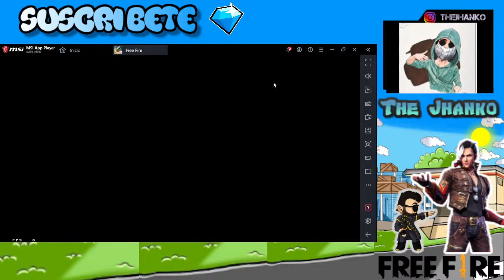🔴🔴EN DIRECTOO🔴🔴SORTEOS DE DIAMANTES 🔴PVPS 🔴 4VS4 🔴6VS6 🔴SALAS PRIVADAS 🔴🔴 RANKEANDO CON SUBS!!!🔴 🔴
a free fire hack,
free fire bromas,
free fire believer,
free fire broma a mi novia,
free fire chile,
free fire casa de papel,
free fire chileno,
free fire demonios,
free fire de amor,
free fire duelo de escuadra clasificatoria,
free fire duelo de escuadras,
memes d e free fire,
free fire fortnite,
free fire golemc
holasoygerman,
free fire golemcito games,
free fire directo ahora norteamerica,
salas privadas free fire directo eeuu,